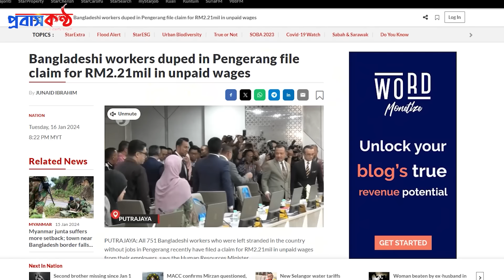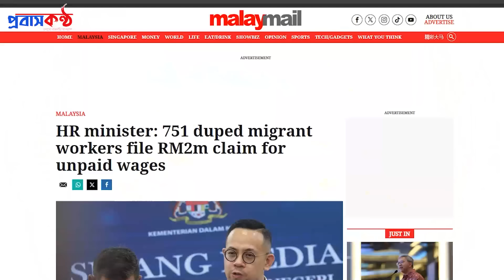মালয়েশিয়ায় গিয়ে কাজ না পাওয়া বাংলাদেশীদের ২২ লক্ষ রিংগিত ক্ষতিপূরণ দাবি, ঘোষণা মন্ত্রীর।